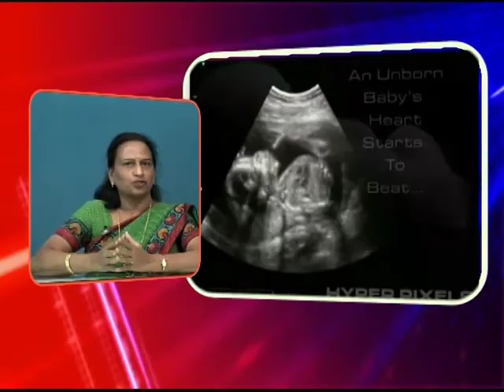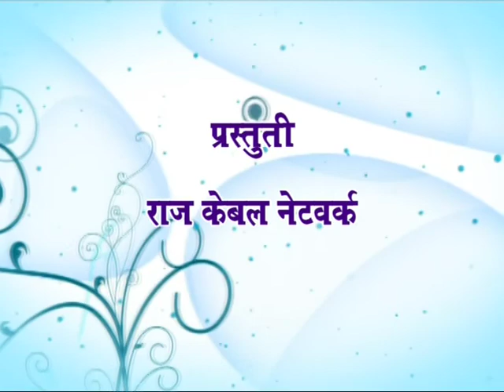Dr Satish Agrawal RCN Hindi Kalpana Lande Safe Motherhood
Noted gynecologist of Amravati city, Dr. Mrs. Kalpana Lande guided the audience on "Safe Motherhood" at local Raj cable network. The compeerer of the programme is child specialist of the city, Dr. Satish Agrawal.